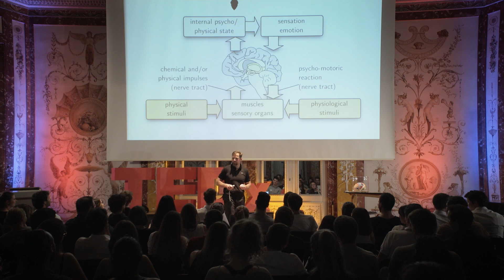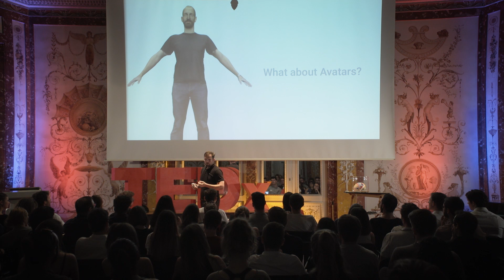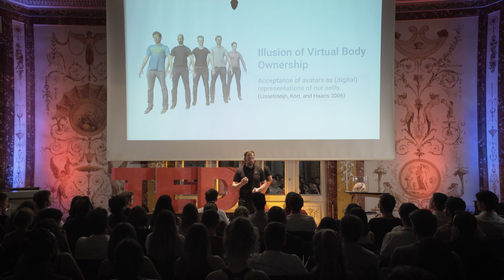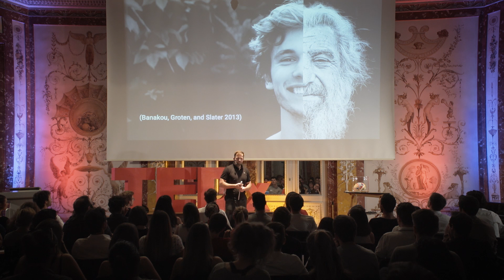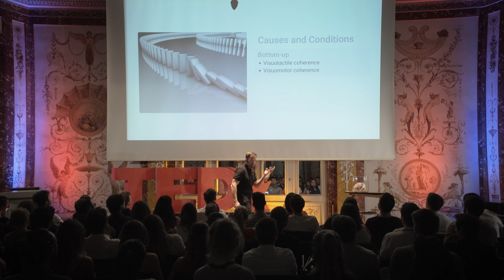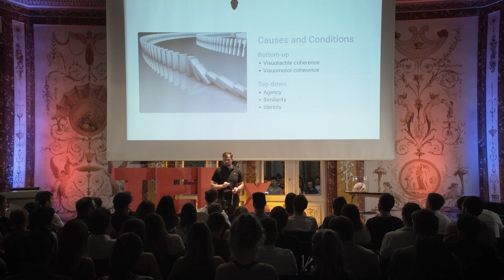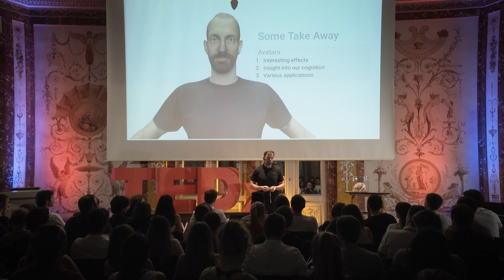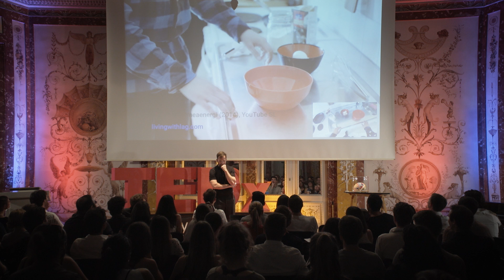From A(vatars) to Z(ero) Latency | Prof. Dr. Marc Erich Latoschik | TEDxUniversityofWürzburg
Avatars are the digital replicas of our physical selves. They are the embodied interface to virtual words and our alter-ego in the digital realm. In contrast to the physical world, avatars can have almost any conceivable shape and appearance and are not restricted to match our original biological counterparts. Notably, this freedom consistently causes interesting effects regarding the plasticity of our body schema and resulting changes our self-consciousness: Our body changes our mind. These effects fuel philosophical questions about dualism and the relationship between mind and matter and initiate envisioning of a multitude of potential futures and consequences of an embodied internet. The talk will highlight the state of the art, our current findings of known effects, technical limitations and options, and the philosophical questions arising with such a technology. arc studied mathematics and computer sciences at the University of Paderborn, the New York Institute of Technology and the Bielefeld University. After several accompanying years in the computer business, he received his PhD in 2001 in the area of multimodal–gesture and speech–interaction for Virtual Reality.

He headed the AI & VR Lab at the Bielefeld University until 2007, became professor for media informatics at the University of Applied Sciences (HTW) in Berlin, and founded the Intelligent Graphics Group at Bayreuth University in 2009.

Marc holds the chair for human-computer interaction at Würzburg University since 2011. His work is interdisciplinary oriented towards human-computer interaction interconnecting real-time 3D graphics and simulation, virtual and augmented environments, Artificial Intelligence, and cognitive sciences. This talk was given at a TEDx event using the TED conference format but independently organized by a local community.